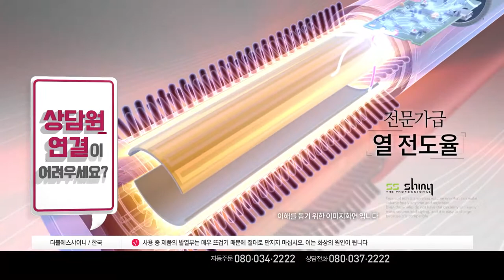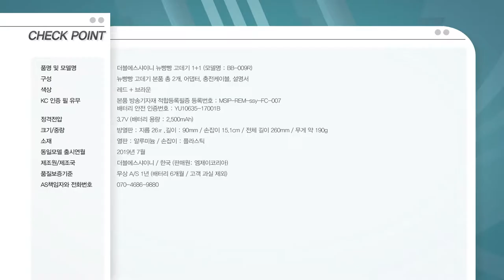녹화_W쇼핑_더블에스샤이니 뉴빵빵 고데기_190820